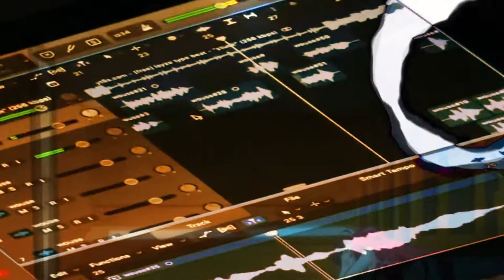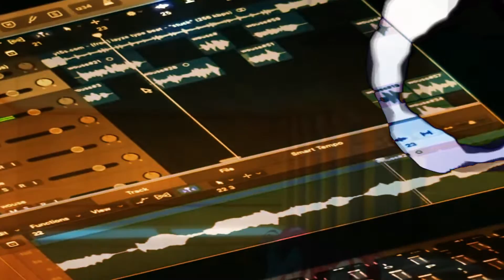Lil Waterbed - Jacuuzzi(Prod.Nate22)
Lil Waterbed - jacuuzzi(p. 22nate)